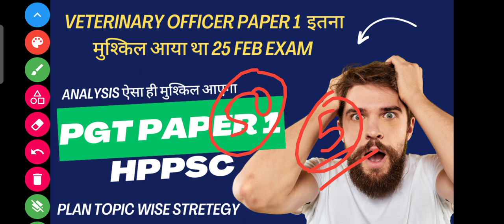HPPSC Veterinary Officer PAPER 1 analysis 25 Feb 2024 | HP PGT Paper 1 Strategy for 29 March 2024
Veterinary Officer PAPER 1 analysis 24 Feb 2024 | HP PGT Paper 1 Strategy for 29 March 2024

Veterinary Officer PAPER 1 analysis 24 Feb 2024 |

HP PGT Paper 1 Strategy for 29 March 2024

Quality Learn Point is one-stop destination for competitive exam preparation videos Special for HP TET TGT arts ! Dedicated to providing you with best learning resources to help you ace your exams with confidence.

📚 HPTET / CTET Psychology  ebook
विगत परीक्षाओं के आधार पर तथा अभ्यर्थियों की आवश्यकताओं को ध्यान में रखकर बनाई पुस्तक।

📝 HPTET के सभी streams के previous year/model question papers पाने के लिए
हमारी ऐप से डाउनलोड करें और अपनी तैयारी में बेहतरी लाएं।

✍️ For Handwritten Notes , PDFs & queries

📧 Telegram । टेलीग्राम